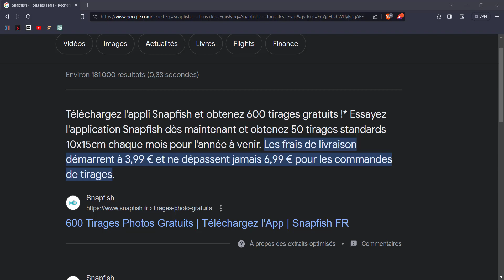Snapfish - Tous les Frais